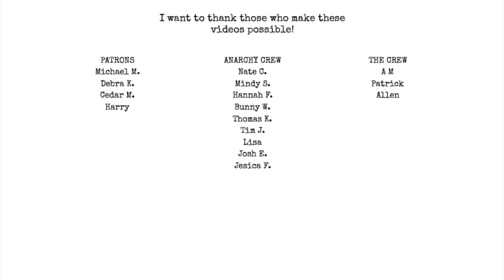TERROR VS HORROR (you're probably doing it wrong)